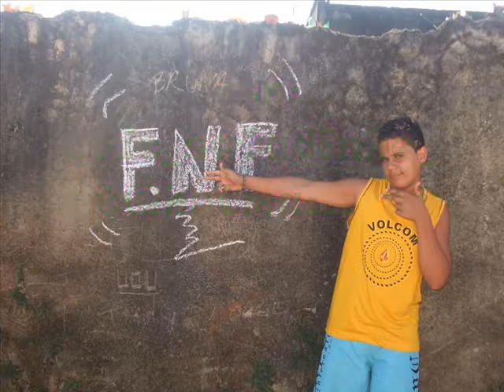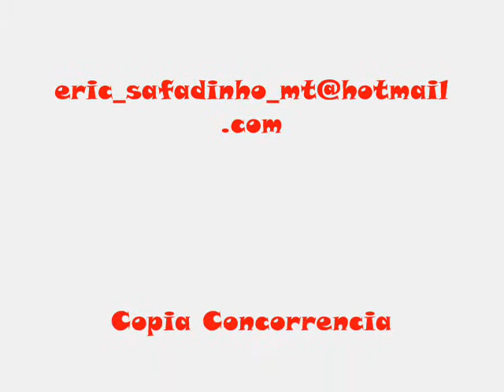Mc Max (Carimbaço) andinho DJ)